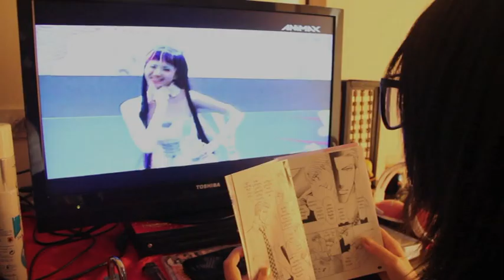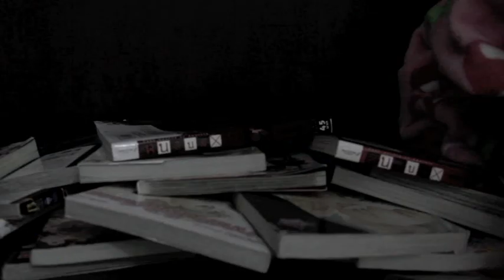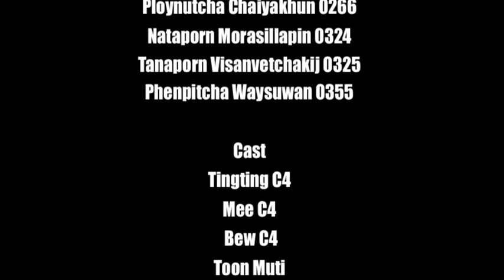[short film] Otaku cosci cinema#4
CD411  THAI IDENTITY IN CINEMA
Srinakharinwirot University
College of Social Communication Innovation
Cinema#4